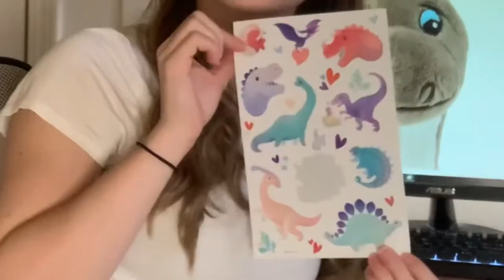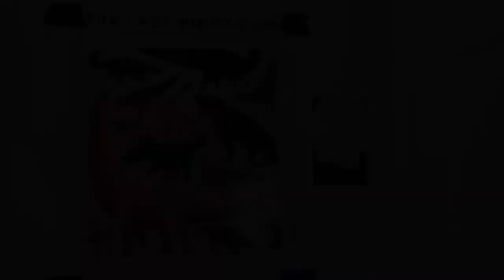Painting Jurassic Goose 🦖